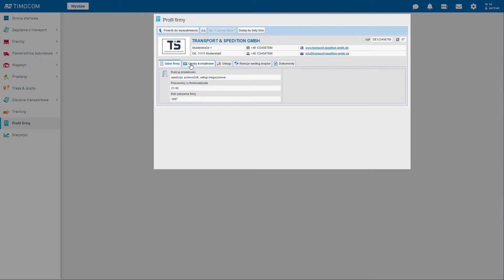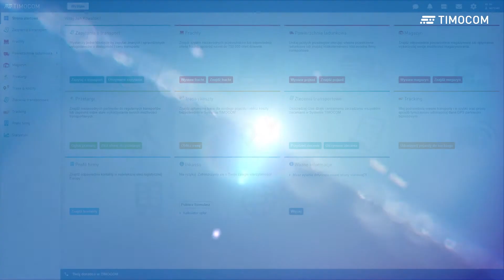Smart App i aplikacja: Profile firm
Serdecznie witamy na nowej stronie startowej Systemu Smart Logistics firmy TIMOCOM. Dowiedz się, w jaki sposób przy pomocy Smart App Profile firm uzyskać dostęp do sieci logistycznej obejmującej ponad 43.000 sprawdzonych firm w codziennej pracy.

TIMOCOM GmbH jest sredniej wielkosci specjalista w dziedzinie IT i danych z ponad 500 pracownikami 30 narodowosci i przedstawicielstwami w Polsce, Czechach i na Wegrzech. Jako dostawca pierwszego Systemu Smart Logistics dla Europy rozszerzamy logistyke o inteligentne, bezpieczne i proste rozwiazania dla codziennych wyzwan naszych Klientów. Laczymy ich w siec ponad 43.000 sprawdzonych firm.